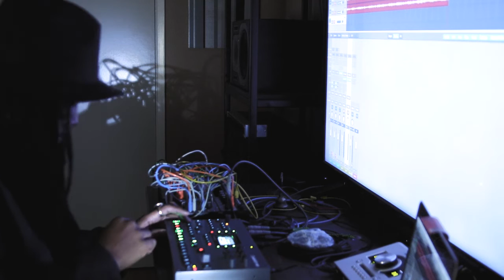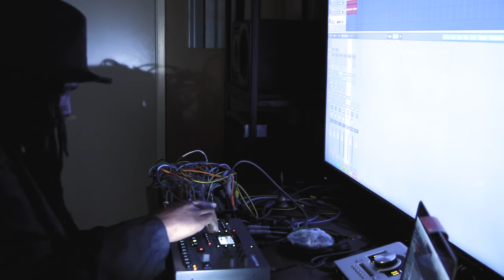A Volt Called Quest - Tribe Called Quest - Once Again (Modbap RMX) Octatrack+Digitone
Once Again...

Being dedicated to the advancement of HipHop culture and adding on to this art form is very rewarding when Jarobi from Tribe reached out and asked me to send him some of my remixes for him to rock at his DJ gigs. Given that I've grown up listening to and participating in the culture HipHop, it's very rewarding to have the very people that have inspired me to do what I do to reach out and lend me an ear... it's humbling,  yet very motivating for me to go even harder to share what I have to offer not only to HipHop but also any form of music I resonate with... creativity can't be contained by titles and genres.

Soooo...
My channel is demonetized, I don't work with many companies even though I'm skilled at what I do and have pretty much been being lokey tech support for most of the gear I use... and I will continue to do that and to teach people my approach to these machines. Why?
Because it's about the people and advancement of music and connecting with my community, these are things corporate will never do... Be human and accessible.

Now what I do have is a small but solid friend circle / crew (Modbap Squad) and the amount of legendary artist that have been  encouraging me behind the scenes means more to me than money.
Family, brotherhood and friendship are more valuable than anything.
A strong foundation and people to keep you grounded and deeply rooted, but also remind you to keep your head in the clouds and manifest your dreams is worth more than gold.

If you read that... thank you.
I truly am thankful that all of you for sharing your time with me on my channel and listening to my music and sometimes rants.

HAHAHaaa

Shiro